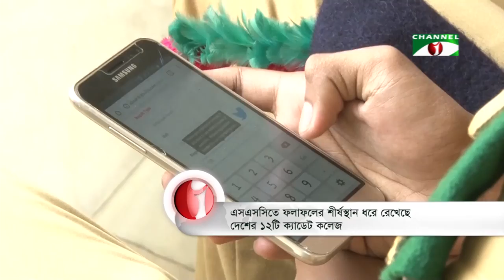এসএসসিতে ফলাফলের শীর্ষস্থান ধরে রেখেছে দেশের ১২টি ক্যাডেট কলেজ | Channel i News